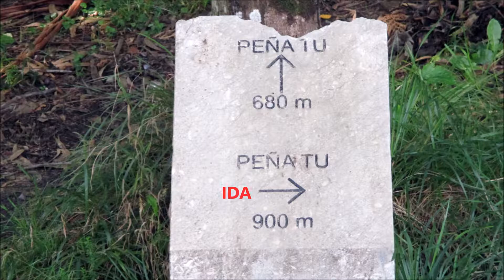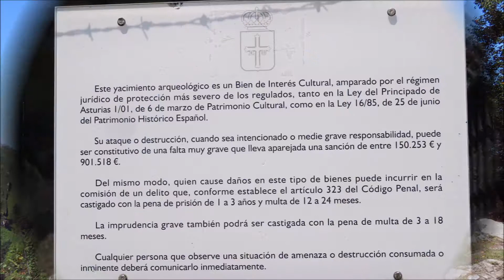ESTACIÓN DE ARTE RUPESTRE DE PEÑA TÚ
En el oriente asturiano, en el término de Vidiago, Llanes (Oviedo), concretamente en el oeste de la Sierra Plana de la Borbolla, sobresale una estructura cuarcítica (“El Peñatu”) que, probablemente formó parte del lecho marino durante el Plioceno. Como digo, destaca sobre el horizonte un singular peñasco en cuya barbilla se resguarda de las inclemencias lo que se cree que corresponde a un monumento megalítico funerario de la Edad del Bronce, hito que fue declarado monumento histórico artístico por la Real Orden el 7 de mayo de 1924, abarcando tal declaración también a La Peña de Candamo (en San Román de Candamo, Oviedo) y El Pindal (en Pimiango, Rivadedeva); ambas, poblaciones de la ciudad de Oviedo.

La referida peña se encuentra en la mencionada sierra, una elevación litoral compuesta por dos superficies de abrasión marina que se desarrollan de Oeste a Este a modo de meseta y siguiendo la línea de la costa durante unos 8 kilómetros, a una altitud media de 150 m., comprendida entre los 77 y los 220 metros sobre el nivel del mar, con una anchura de alrededor de 1 kilómetro. Planicie que se formó a causa de la acción del mar, dejándonos un paisaje de 1.029 ha. lleno de encanto, un “Monte repoblado con pinos y eucaliptos con presencia de turberas de alto interés”. que se extiende entre Los ríos Purón y Cabra. Actualmente es uno de los Lugares de Interés Comunitario (LIC) del Principado de Asturias y un espacio natural protegido de la red europea Natura 2000.

Fue en este entorno agrícola y ganadero en el que fue descubierta, en agosto de 1913, la estación de arte rupestre de Peña Tú por Eduardo Hernández-Pacheco y el Conde de la Vega del Sella al resguardo de un bloque de arenisca silícea en el que los lugareños ya habían advertido la presencia de una inscultura que venían conociendo bajo la denominación de la “Cabeza del Gentil”; lugar el que además se localizan otros yacimientos al aire libre en los alrededores; en concreto un campo de 50 túmulos, algunos con cámaras funerarias, que atestiguan la prehistoria postpaleolítica asturiana.

La curiosa peña, que vista desde el lado Norte asemeja la cabeza de algún ser mitológico petrificado, presenta, en su cara Este, dos viseras o extra plomos, siendo el inferior el que sirve de abrigo al conjunto neolítico de pinturas y grabados que conforman la estación rupestre de Peña Tú. Aunque en un estado de conservación muy deficiente, que dificulta la observación, en esta estación se encuentran tres grupos de grafismos en una superficie de unos 4 metros de largo por 1’35 de alto: una serie de pinturas esquemáticas de pigmentación roja que refieren 6 figuras antropomorfas y una más acompañada de un gran bastón, también se encuentran algunas concentraciones de puntos entre medias y, a la izquierda otras figuras y una que podría evocar un mamífero. En la parte derecha del mural, figuran un par de petroglifos de mayor importancia que representan un puñal (de 63 cm. de largo por 13 cm. de ancho) y la figura de mayor relevancia, el denominado “Ídolo de Peña Tú” (de 1’1 metro de alto y 62 centímetros de ancho) también iluminado en color rojo; así como una suerte de agresiones cruciformes grabadas en época moderna que se piensa que podrían deberse a una estrategia de cristianización del lugar, lo que convierte este escenario en un Palimpsesto.
SOUNDTRACK “Diptee - The Glow Within” by Mike Nemo. The VOIX Project.